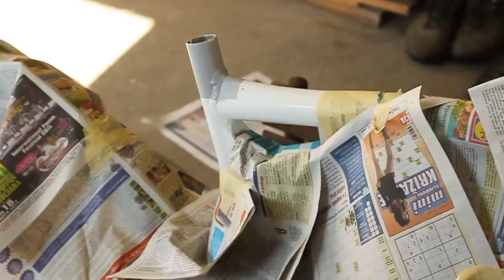Bike frame painting - after welding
How to spray paint welded bike frame. Paint correction after welding.